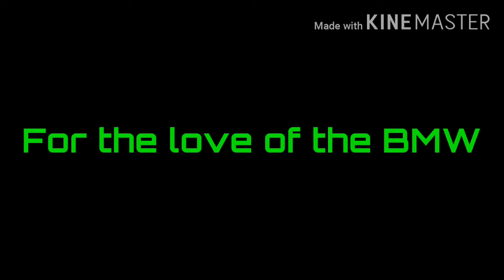Famous BMW Gusheshe Spinners in Mzansi🇿🇦